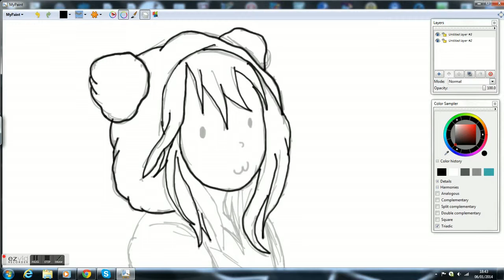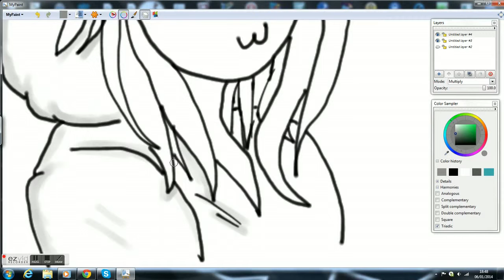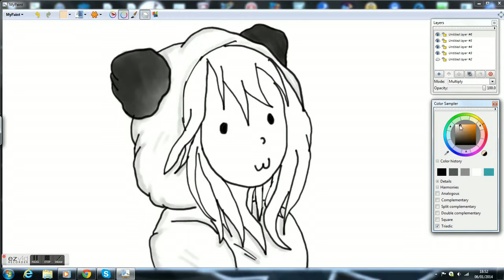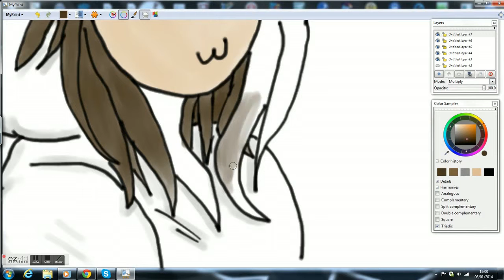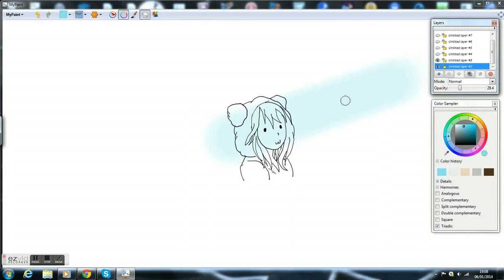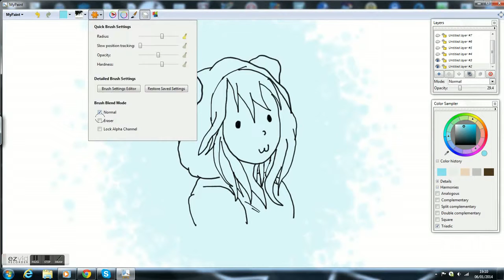Random speed art 1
. This drawing is of a friend I like to call charlizard. Enjoy! (p.s I hope you like the music its one of my favorites)